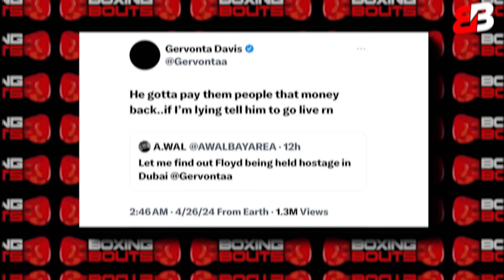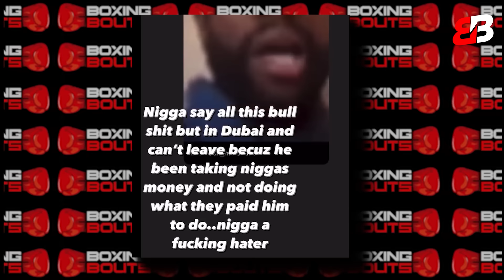De La Hoya REACTS On Floyd On The Run From FEDs After Ellerbe LEAKS Shocking Details